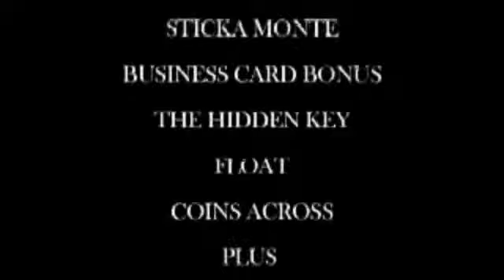Surefire by Mark Southworth and RSVP Magic DVD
All the magic featured on this DVD has been road tested by Mark over many years and every routine will guarantee you superb reactions. You'll even learn three routines that will get you business card into the client's hands! Also featured is "Blockbuster", Mark's fantastic prediction effect that you WILL feature!

Check out your local magic shop for this amazing trick.